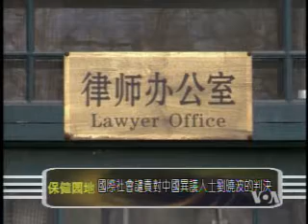2009-12-26 美国之音新闻:国际舆论继续谴责刘晓波被以言治罪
国际舆论继续谴责刘晓波被以言治罪-在中国主要异议人士刘晓波被判刑后，国际社会纷纷进行谴责。联合国人权事务高级专员皮莱星期五发表声明说. 脸书: